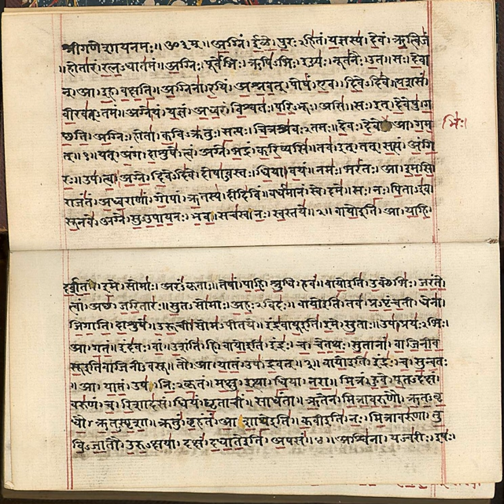Satya | Wikipedia audio article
This is an audio version of the Wikipedia Article:
Satya

00:00:19 1 Etymology
00:01:19 2 Hinduism
00:01:28 2.1 Vedic literature
00:02:41 2.2 Upanishads
00:04:42 2.3 Epics
00:05:51 2.4 Sutras
00:06:56 3 Jainism
00:07:50 4 Buddhism
00:08:41 5 Sikhism
00:09:07 6 Indian emblem motto
00:09:25 7 See also

- Socrates

SUMMARY
Satya is the Sanskrit word for truth. It also refers to a virtue in Indian religions, referring to being truthful in one's thought, speech and action. In Yoga, satya is one of five yamas, the virtuous restraint from falsehood and distortion of reality in one's expressions and actions.